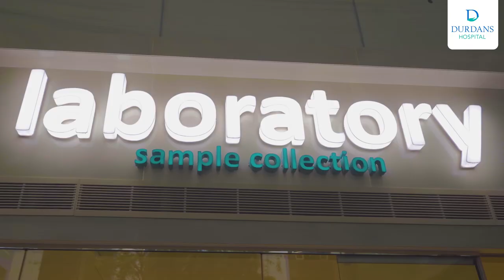Durdans OPD LAB TVC - 20 Seconds TAMIL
Durdans Purpose Built Hospital - New Alfred Place Wing

5 Alfred Place
Colombo 03
Sri Lanka

Video Production by:
annoyboy Pictures
36/1 Sujatha Mw
Kalubowila
Sri lanka